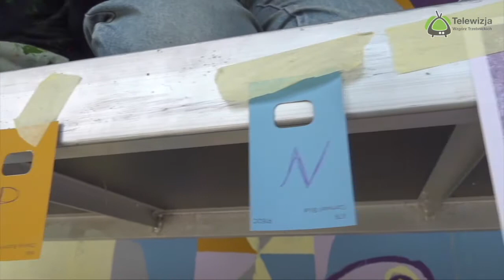Mural w Zawoni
W Gmine Zawonia wspólnie z uczestnikami projektu "Akademia Kultury" powstał przepiekny mural.
Zapraszamy na reportaż.